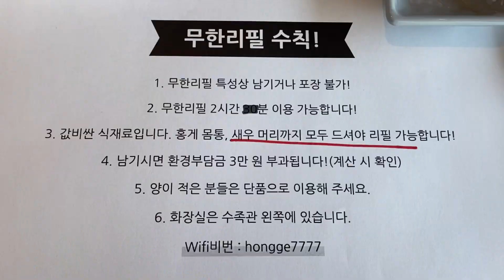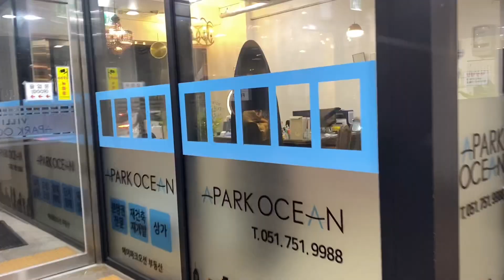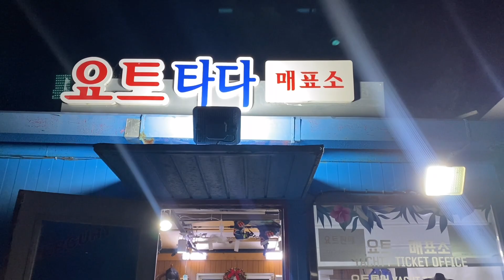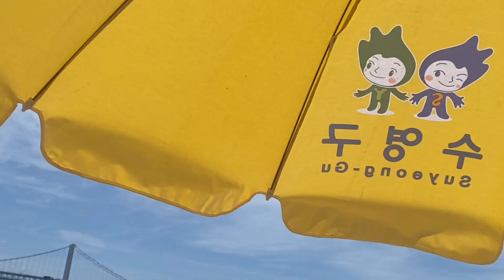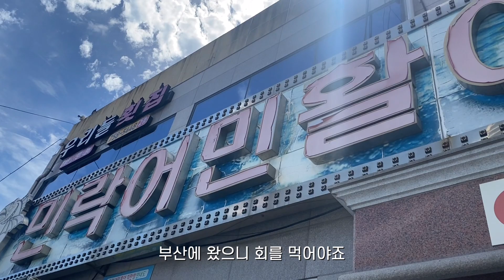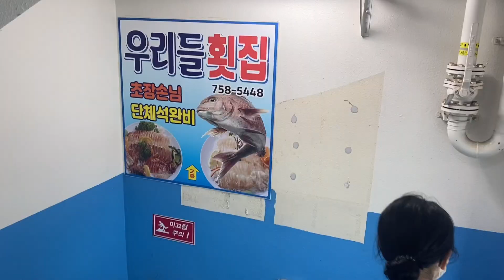🇰🇷 Vlog ⏐ Life in Busan, Korea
Catching up on editing videos from last year...^6^...